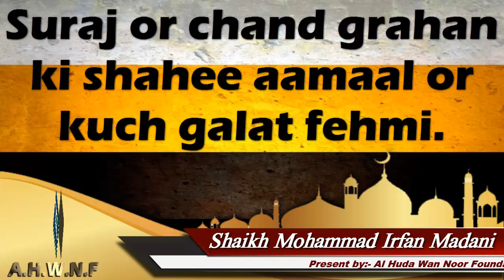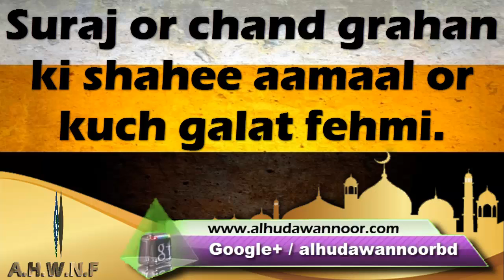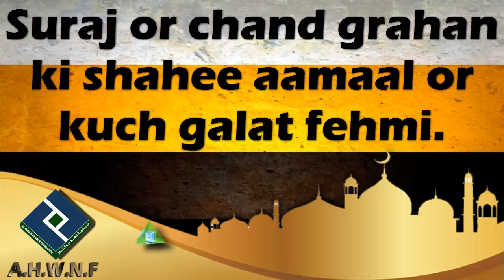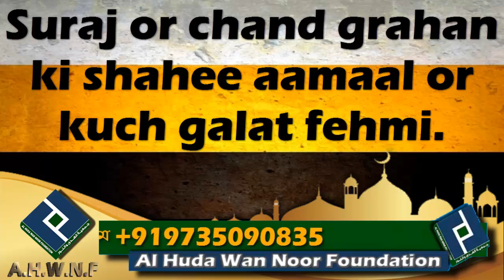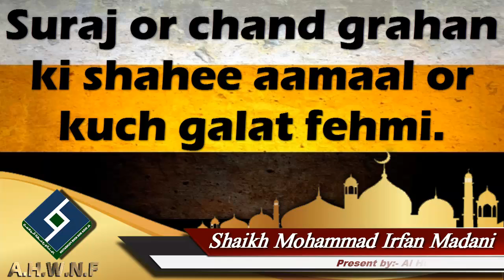Suraj or chand grahan ki shahee aamaal or kuch galat fehmi ┇Shaikh Mohammad Irfan Madani